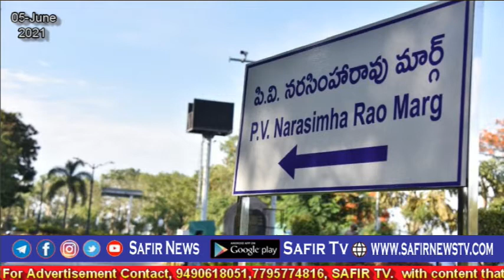Safir News bulletin 05-June 2021 Local سفیر نیوز خبرنامہ